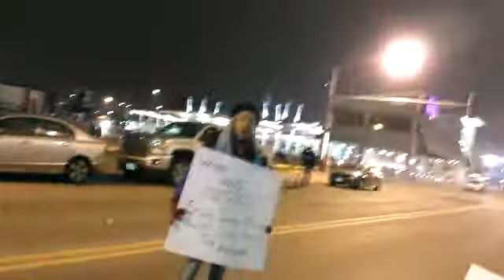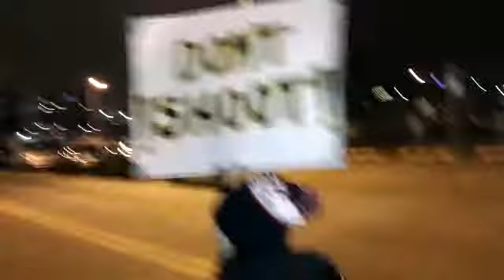DSM 2014 Homeless memorial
Recorded with my Android Mobile Phone.       with the Ustream Mobile App